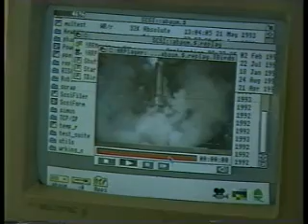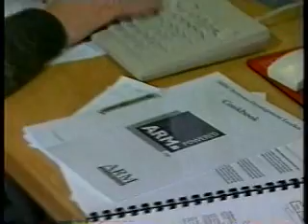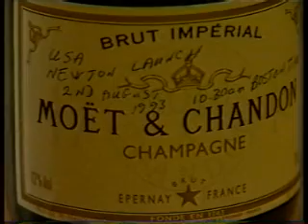ARM-Newton.wmv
A very early film of ARM in in the original barn in Swaffham Bulbeck, Cambridge. Includes a review of the Apple Newton (ARM 610) and an interview with Robin Saxby before his knighthood. Faces I recognise, in no particular order:
Mike Muller - John Biggs - Nick Salter - Me (Paul Egan) - Brian Brown - Simon Seagars & others I don't remember - Paul